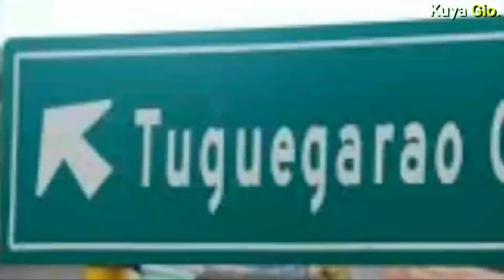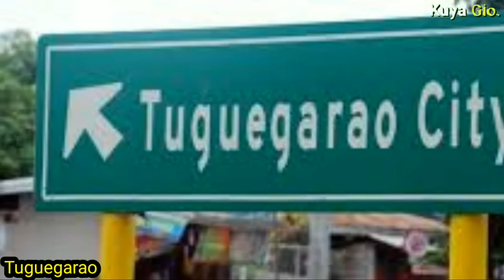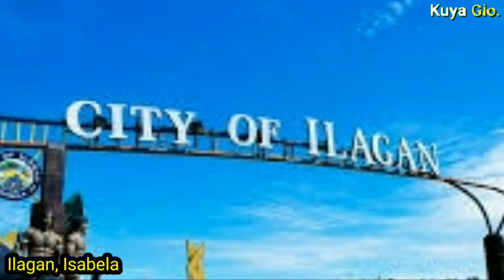SAAN NAGMULA ANG MGA PANGALAN NG BAWAT PROBINSYA NG CAGAYAN VALLEY REGION (REGION II)?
Ang kwento sa video na ito ay tumatalakay sa pinagmulan ng mga pangalan ng bawat probinsya ng Cagayan Valley Region.